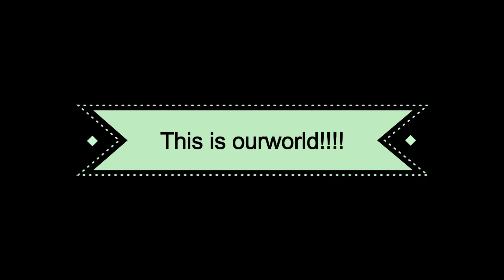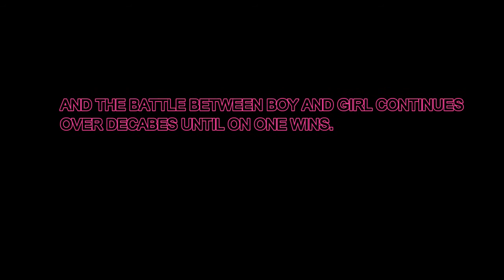Boys vs Girls(OURWORLD MOVIE)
Thanks people who helped me to make that movie.Awesome people